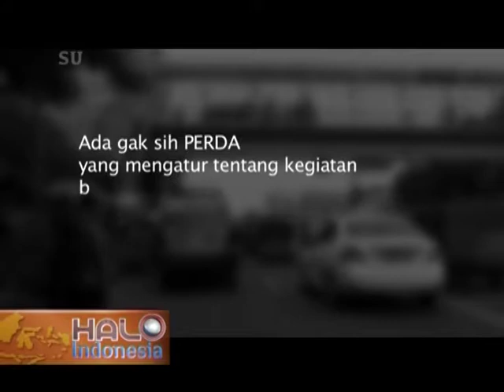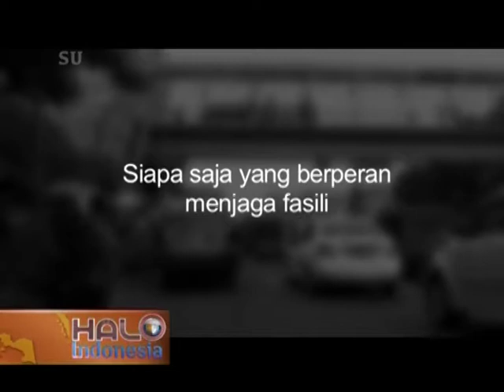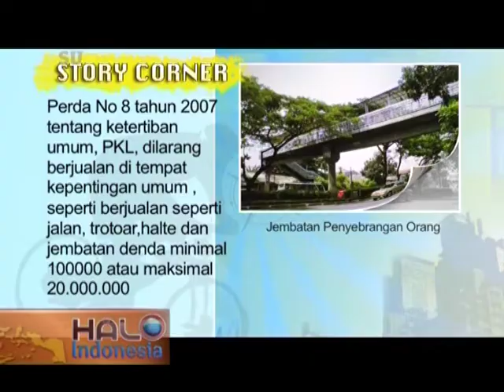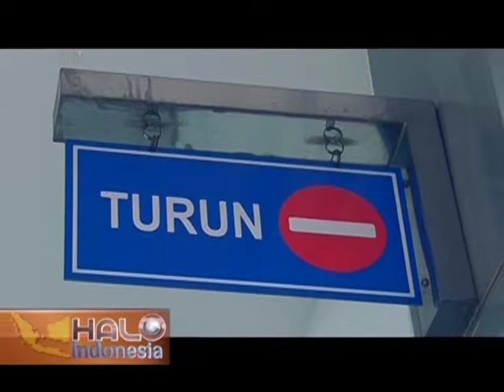SudutKota - Pedagang Kaki Lima di JPO